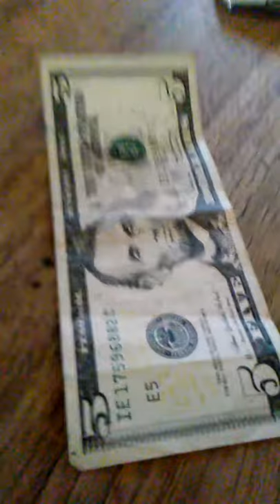Drunk Mike Vs Hornworm